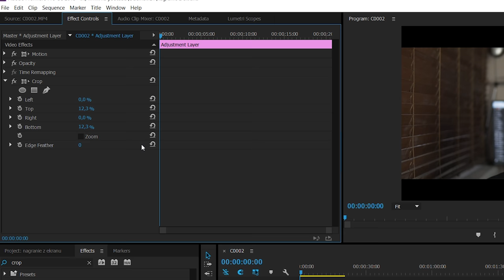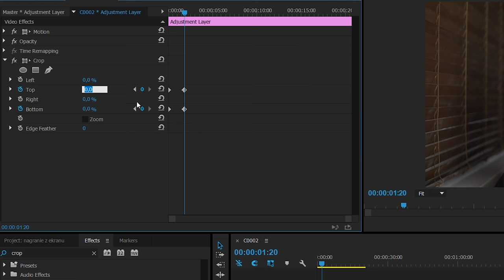Jak dodać czarne paski do filmu?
Gorąco więc tym razem prosty temat czyli jak dodać czarne paski na górze i dole ekranu do naszego filmu.